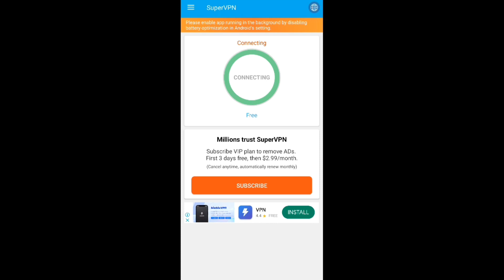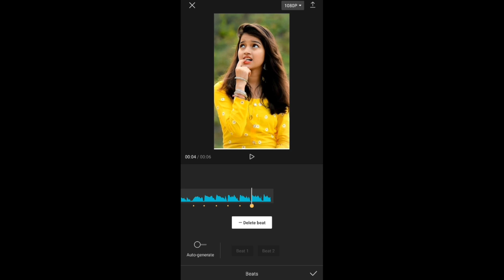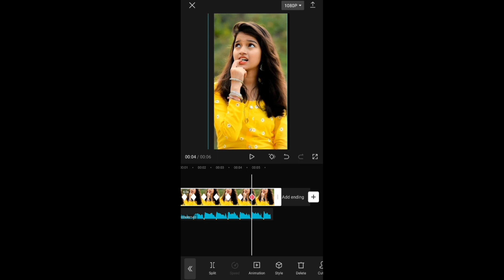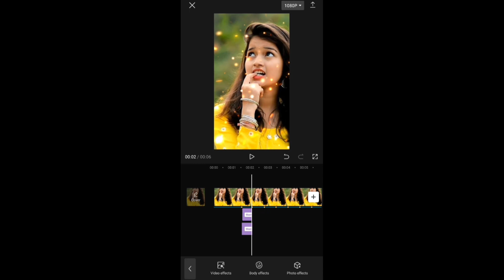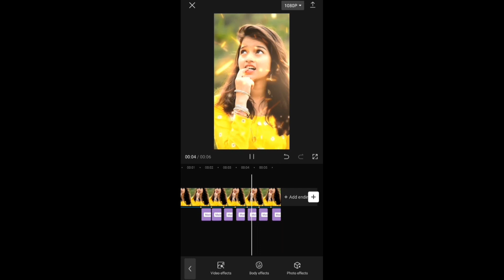insta trending reels editing tutorial in hindi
Instagram trending video editing tutorial in Hindi
editing tutorial insta trending video
how to learn editing in Hindi
insta trending video kaise banaye
editing kaise sikhe
how to learn editing
capcut editing
capcut editing tutorial
capcut editing tutorial in Hindi
Instagram trending reels editing in capcut
insta trending video editing in capcut
la la song editing
la la song editing tutorial
viral reels la la la editing
insta trending reels editing in capcut tutorial
capcut se video kaise banaye
capcut se editing kaise kare
video editing in capcut
viral video editing kaise banaye
capcut editing tutorial
capcut se video editing kaise kare in Hindi
capcut effects
capcut effects explain video
capcut effects explain video I। hidni